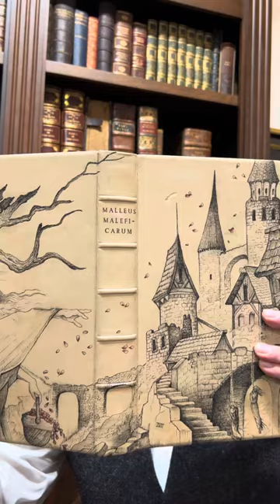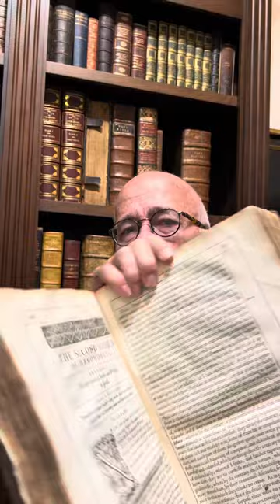Malleus Maleficarum - or “Hammer of the Witches” the most sinister book ever written on witchcraft.